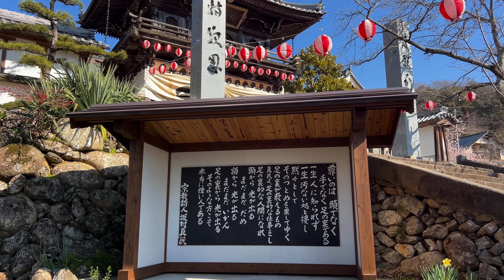2024/03/11 超超超撮り頃です！ 桜三月高昌寺 その４ 〜愛媛県内子町〜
音楽　青木 しんたろう / Audiostock

　　　るーしー / Audiostock